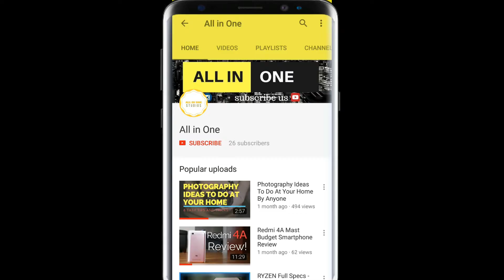Mobile Lens in Tamil | Turn Your Smartphone into a DSLR {தமிழ்}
This video shows How to Make your smartphone or mobile as a DSLR , with A Mobile lens

Lenovo IdeaPad 100S
iBall Compbook Exemplaire
iBall Flip X5 Compbook TOUCHSCREEN
Micromax Canvas Laptab LT666
iBall Excelance CompBook
Acer Aspire One S1002
The Micromax Canvas L1161
MOBILE RECOMMENDATIONS
Best Mobile under Rs 30000 - Oneplus 3T
Best Mobile under Rs 20000 - Nubia Z11 Mini S
Best Mobile under Rs 15000 - Moto G5 (3 GB, Lunar Grey)
Best Mobile under Rs 10000 - Coolpad Note 5 Lite (Space Grey, 3GB RAM + 16 GB)
Best Mobile under Rs 5000 - Intex Aqua Maze
Best Mobile Under Rs 3000 - Lava A48
Best Mobile under Rs 2000 - Gionee L800
Best Mobile Under Rs 1000 - Infocus F120

Best Wired Headphone with mic under Rs 2000 - Sony MDR XB450
Best Wired Headphone with mic under Rs 1000 - JBL
Best Wired Earphone with mic under Rs 500 - Boat Bass
Best Wireless Bluetooth Headphone under Rs 3000 - Boat Rockers
Best Wireless Bluetooth Headphone under Rs 1500 - Aukey Bluetooth headset
Best USB Fast Charger - Aukey Ai charger
Best USB Quick Charger - Aukey Quick Charger
Best USB Type C Charger - Dash Charger (Cable separate)

Latop Recommendations
Best Laptop for Rs 50000 - HP 15-BE002TX
Best Laptop under Rs 40000 - HP 15-AY503TX
Best Laptop under Rs 30000 - Lenovo G50-80

MOBILE LENSES –
ProElite Universal Clip Type 3 in 1 Fish eye, Wide Angle & Macro Lens for Mobile Phone Plus
Insasta IN72354 Universal 3 in 1 Cell Phone Camera Lens Kit - Fish Eye Lens / 2 in 1 Macro Lens & Wide Angle
XTRA Zoomer 8X Optical Zoom Telescope Mobile Camera Lens Kit with Tripod and Adjustable Holder
AEMA(TM) Universal 8x Zoom Mobile Phone Telescope Clip Lens for Cell Phone Optical Lens Magnifier
Universal 3-in-1 Clip-On Fisheye + Wide Angle + Macro Lens Set for mobile phones (Color May Vary)